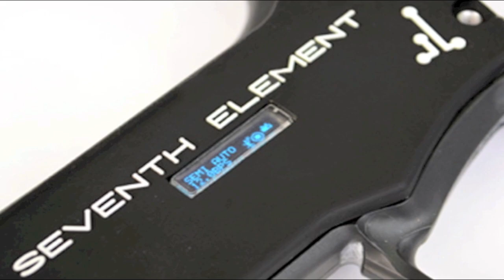8-26-12 RageCams 4mm:Paintball RawDog Uncut Concrete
First days use of my new RageCams 4mm lens on my Hero 1.  A full uncut game on the Concrete field @ Giant Paintball Lakeside.  No music just sounds of the field, and an accidental Ref Sniping incident:)